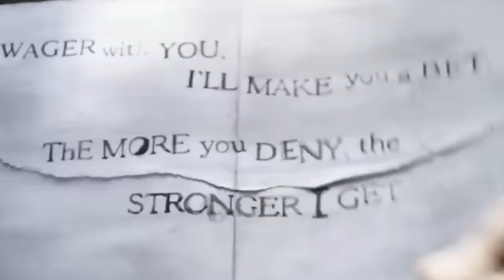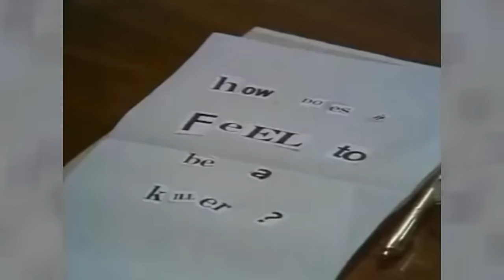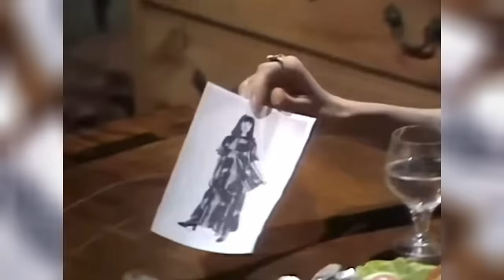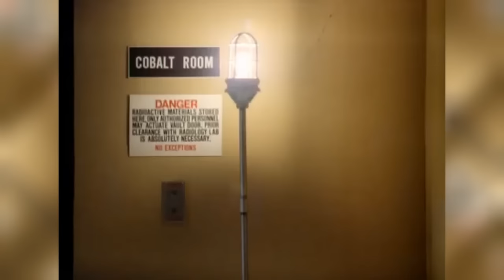15 Horror TV Series From the '70s That Have Aged Like An Tasty Wine - Explored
Not all chills are created equal! This video explores 15 classic horror shows from the 70s that, like a fine wine, have only gotten better with age.  We'll revisit these gems, where practical effects and suspenseful storytelling still hold up today.  Prepare to delve into chilling anthology series like Night Gallery and Tales from the Crypt, or encounter iconic characters like Kolchak: The Night Stalker.  These shows weren't afraid to tackle mature themes and explore the shadows of the human psyche.  So, grab some popcorn, dim the lights, and join us as we celebrate these timeless horror series from the 70s that continue to terrify and enthrall audiences!